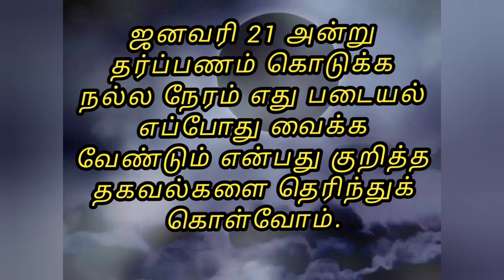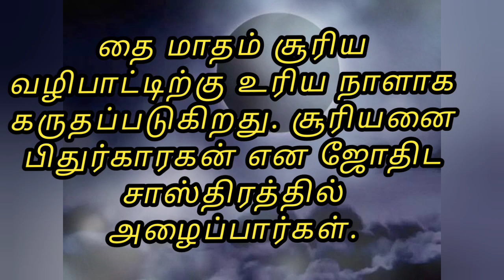Thai Amavasai 2023 in tamil |தை அமாவாசை 2023 எப்போது ? எந்த நேரத்தில் தர்ப்பணம் கொடுக்க வேண்டும்?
தை அமாவாசை 2023 எப்போது ? எந்த நேரத்தில் தர்ப்பணம் கொடுக்க வேண்டும்?

thai Amavasai
yaam Tamil
Thai Ammavasai 2023